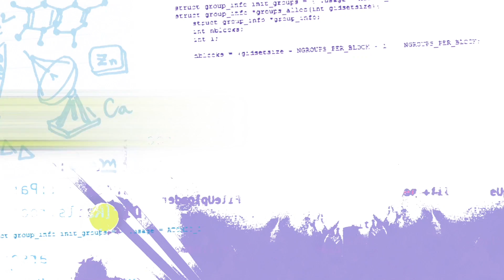Emerald Code - Emerald Code | The Scream | Learn to Code | S.1 Ep.14 | STEM | HD | Shaftesbury Kids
Emerald Code | The Scream | Learn to Code | Season 1 Episode 14 | Get into STEM | HD

Turns out Simone is in the opposite of big trouble, Principal Rovelli asked her to head the Canada 2067 Expo team representing Rowat High at the upcoming competition.  Simone knows Lana applied and happily makes Lana second-in-command.  With her wrist in a brace, Simone asks Lana to send out an e-vite for potential team members. Everyone assumes Lana is the team leader – which upsets Simone.